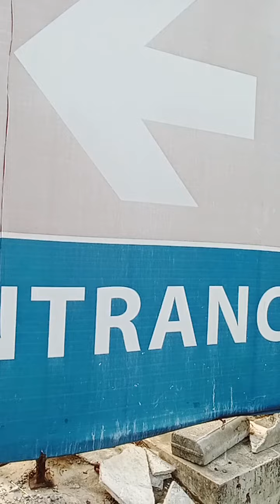บรรยากาศยามเช้ากรุงเทพ